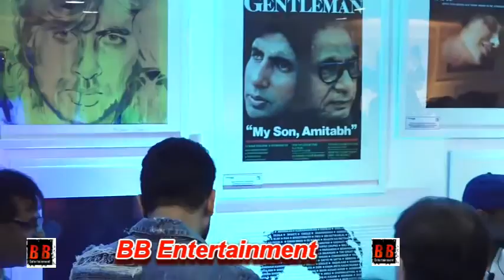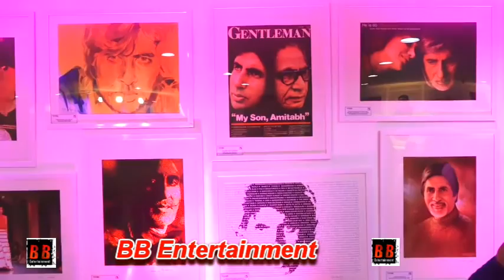INAUGURATION OF 75 FRAMES A RARE COLLECTION OF PORTRAITS OF THE LEGEND MR AMITABH BACHCHAN